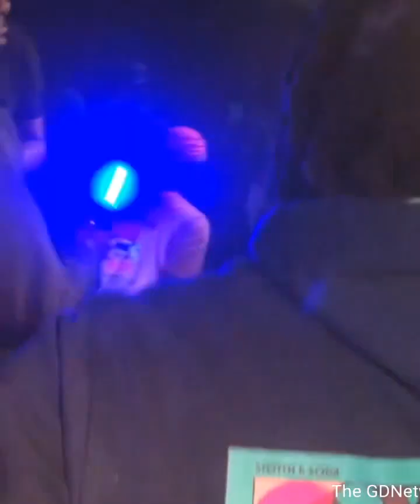HadiWay Freaky Live Performance #071 EBT HadiWay GDN 🔱✡️🔱